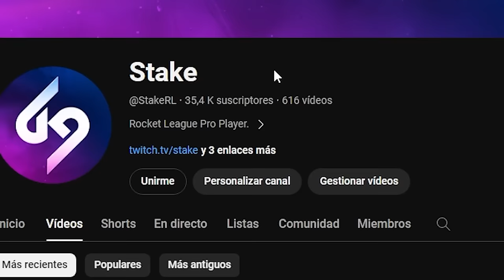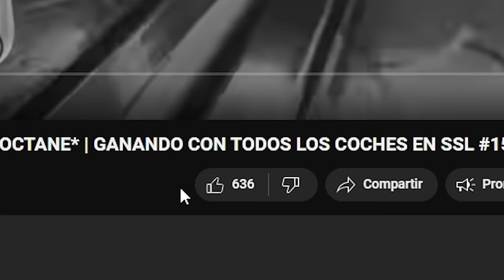ME MARCO UN PSYCHO ESPECTACULAR🤯*ME VUELVO LOCO* TORNEO SSL CON ALLAN Y TORRES